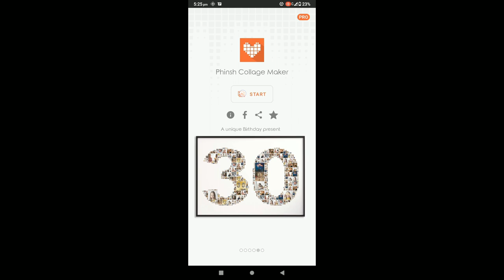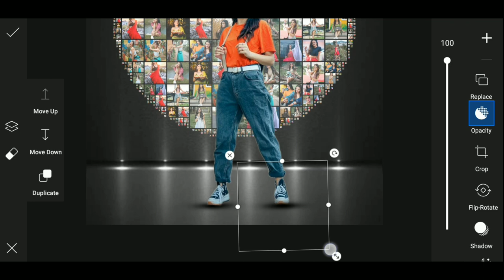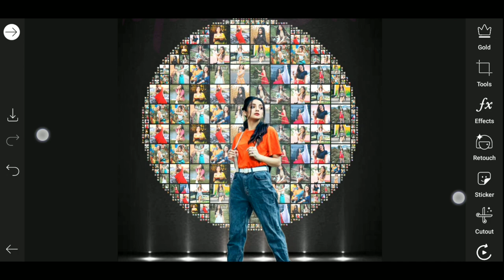New Birthday Editing || PicsArt Happy Birthday Photo Editing || Mayank Editz 🔥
Birthday Photo Editing mobile
PicsArt tutorial
PicsArt background change
Mayank Editz
Collage effect
Birthday Banner Editing
Birthday banner Design in Picsart
photoshop banner editing
New birthday banner editing
Awesome Birthday Poster Editing